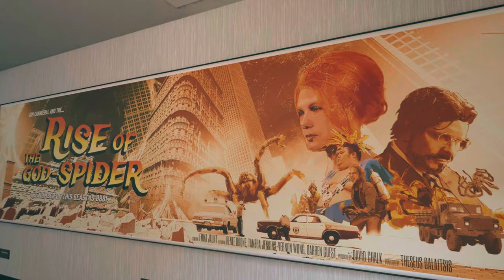Dead Island 2 4K/HDR/DirectX Raytracing(DXR)/60FPS✔ No HUD Parte 3 On Xbox Series X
Cerca de 10 anos após os eventos de Dead Island, o governo dos Estados Unidos e os exército americano são forçados a colocar a Califórnia em uma zona restrita de quarentena total devido a um novo e mais forte surto de zumbis.

Enquanto Los Angeles está em quarentena, seis indivíduos (apelidados de "Slayers") tentam embarcar em um dos últimos voos de evacuação para fora da cidade: o vigarista Bruno, a mecânica Carla, a trabalhadora de varejo Dani, o bombeiro Ryan, a atleta Amy e o dublê Jacob.

Porém, na confusão, o voo de evacuação acaba tendo um infectado a bordo, fazendo com que o exército o abata. Os Slayers sobrevivem por pouco ao acidente, mas acabam sendo mordidos e infectados tentando ajudar alguns outros sobreviventes.

Fonte: Wikipedia